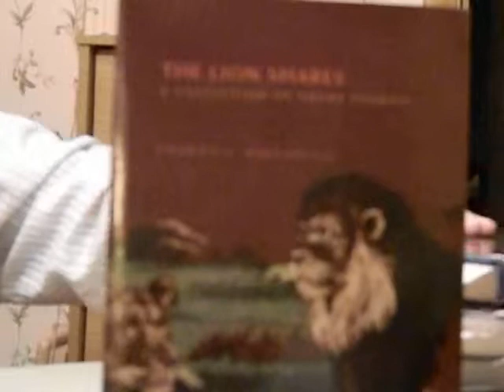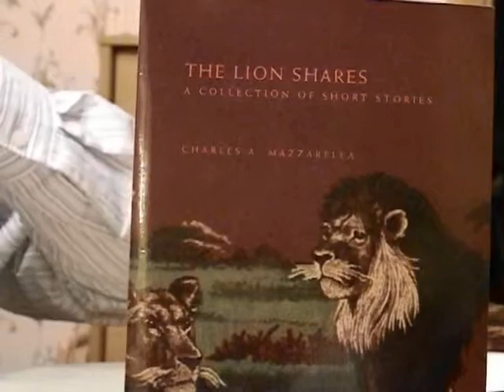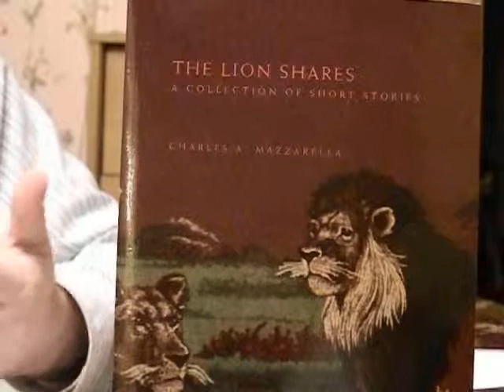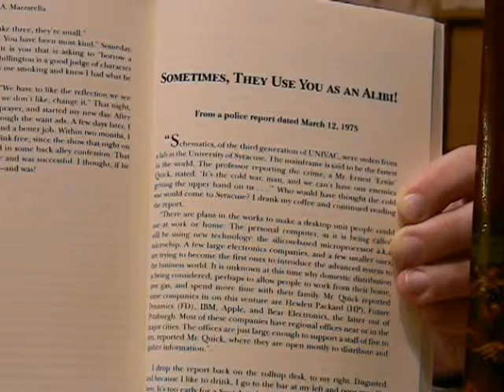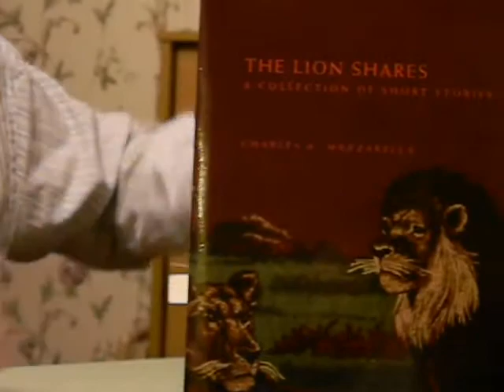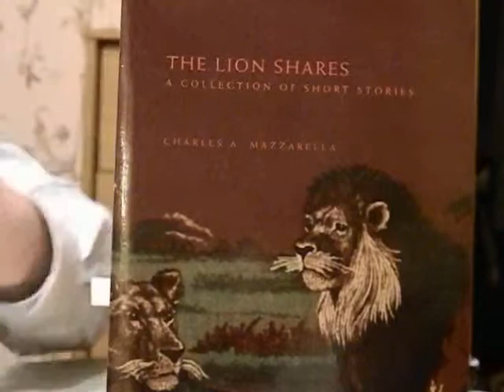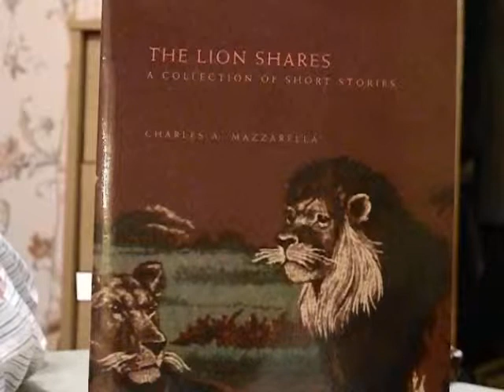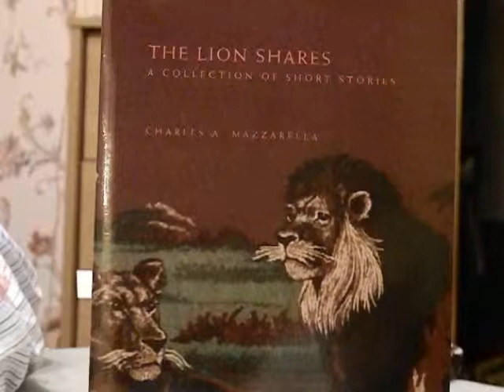lion shares.MOV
This is a video introducing The Lion Shares, my short story book. It also describes 10 stories, a few in more detail than others, can be ideas for movies to be made about them. Read the stories and consider this idea. Thanks